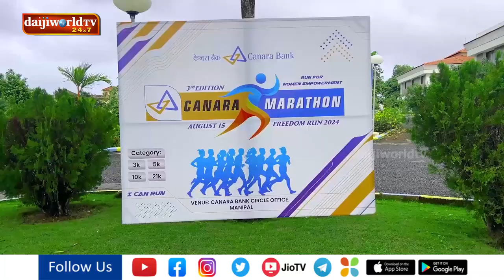Udupi: Third edition of Canara Marathon Freedom Run launched | Daijiworld Udupi